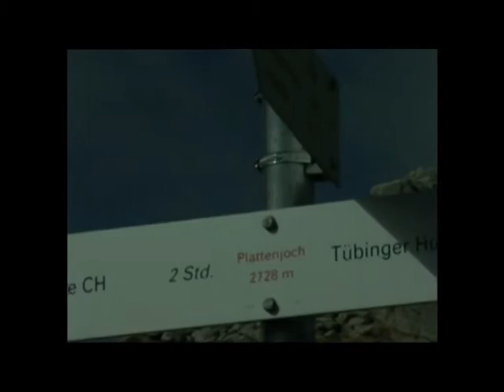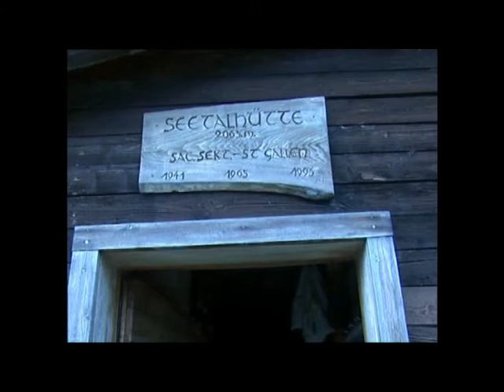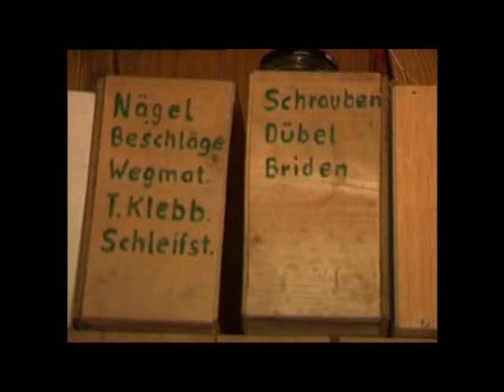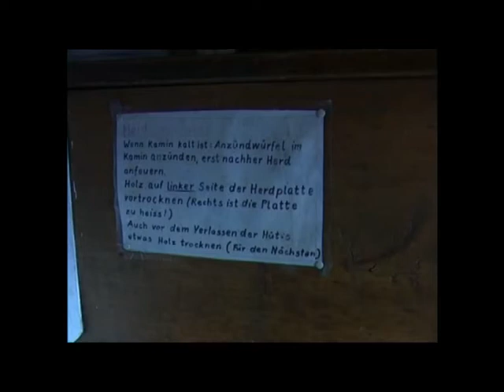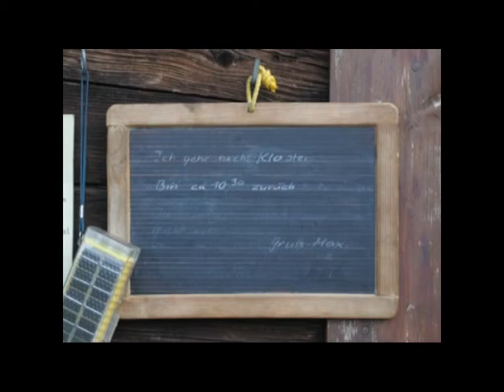Max vom Seetal Teil 1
Der Seetal Max heißt eigentlich Max Zangerl, ist ein Hüttenwirt der besonderen Art, der zudem noch auf einer Berghütte der besonderen Art seinen Dienst tut. Dies heuer zum 50ten und leider auch zum letzten Mal. Mit 80 Jahren auf dem Buckel ist er nicht mehr der Jüngste. Im vorliegenden Film immerhin auch schon 74 Jahre alt erlebst Du ihn in seiner geliebten Hütte, die er nächstes Jahr sicher schmerzlich vermissen wird. Auch in den zwei Filmen auf diesem Kanal über die Heli Bernina ist er der Hauptakteur. Auch die Bergwanderer, die ihn kennen und immer mal wieder auf SEINER Hütte aufgesucht haben, werden ihn schmerzlich vermissen. Die Hütte wird nun für immer geschlossen sein.